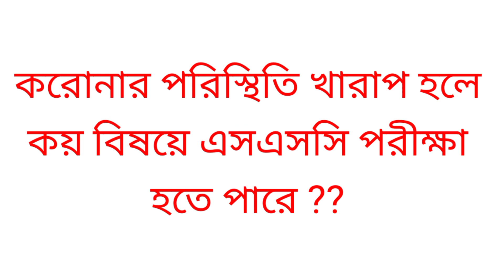এসএসসি ২০২২ কয় বিষয়ে হবে ? এসএসসি পরীক্ষা কবে হবে ? ssc exam 2022 kobe hobe & koi bisoy a hobe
ssc exam 2022 kobe hobe ?
ssc update news somoy tv
somoy tv news
ssc exam short syllabus

school college kobe kulbe
ssc short syllabus
ssc exam koi bisoy e hobe
ssc exam koto mark a hobe
ssc 2022 update news somoy tv
somoy tv news
update news somoy tv
update news today
update news
ssc
ssc 2022
education news
2022 সালের এসএসসি পরীক্ষা কবে হবে?
এসএসসি নিউজ আজকের
কয় বিষয়ে হবে এসএসসি পরীক্ষা
এসএসসি
এসএসসি ২০২২
এসএসসি পরীক্ষা ২০২২
সময় টিভি নিউজ
এডুকেশন নিউজ
এডুকেশন নিউজ আজকের
কত মার্কে হবে এসএসসি পরীক্ষা